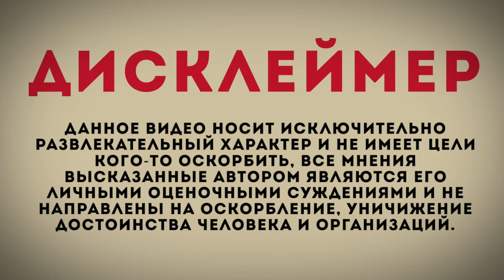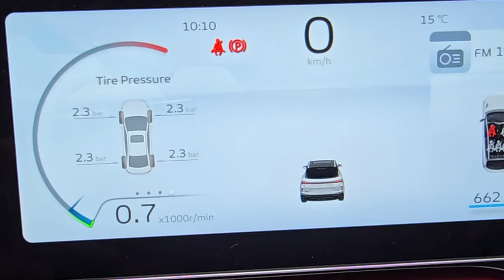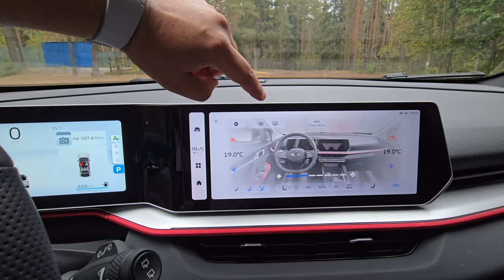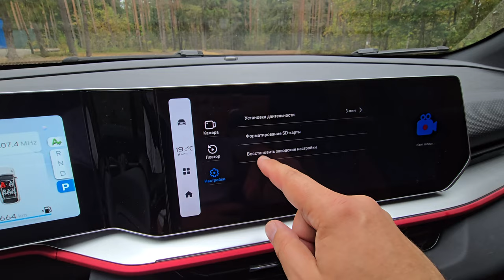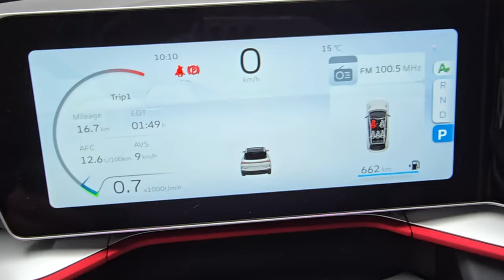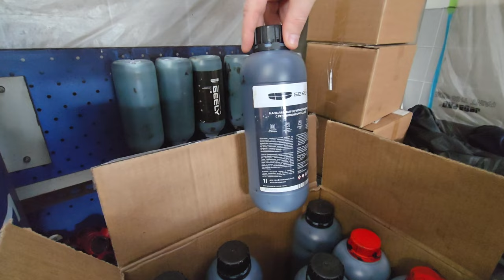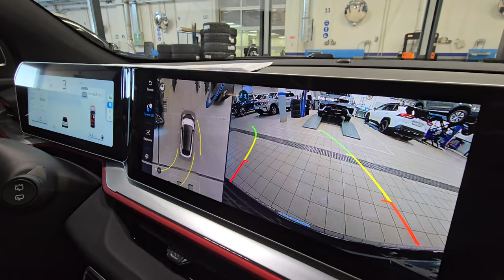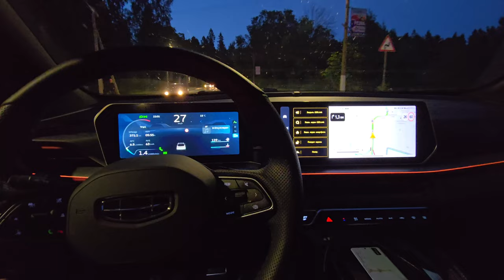Большой обзор GEELY COOLRAY РЕСТАЙЛИНГ 2024 от владельца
Благодарю @iat_ru  за возможность снять контент